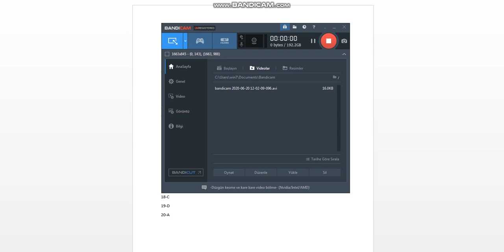LGS A KİTAPÇIĞI TÜRKÇE CEVAP ANAHTARI